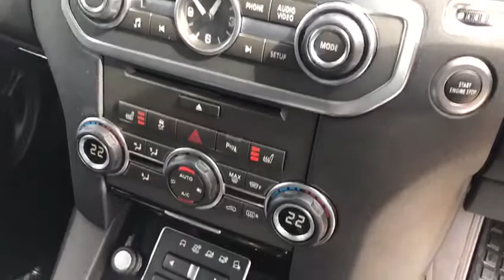Land Rover Discovery 4 SDV6 HSE - FOR SALE at THE AUTO AGENCY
THE AUTO AGENCY are delighted to offer this spectacular Land Rover Discovery HSE finished in Indus Silver Metallic with contrasting Ebony Black Leather interior.